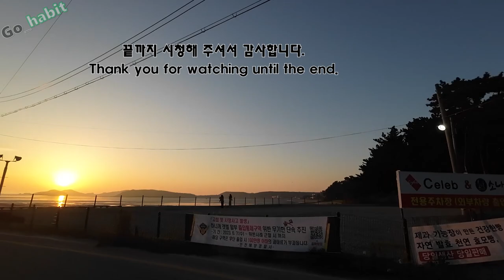(영종도 무의대교)🤩👍저녘노을 드라이빙